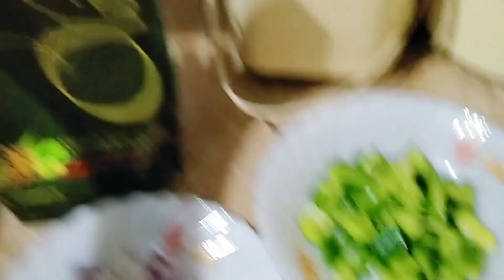White sauce pasta Recipe 🤍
very easy Chicken White sauce pasta
easy and most demanding recipe